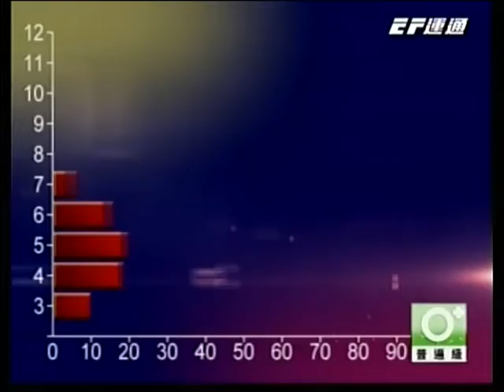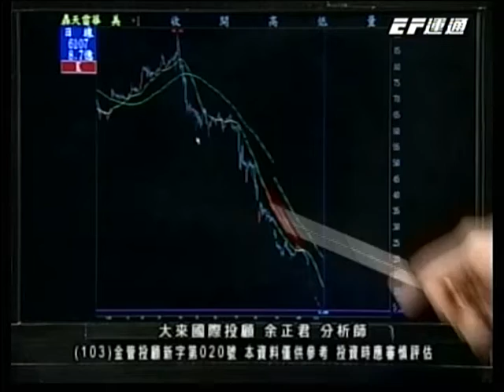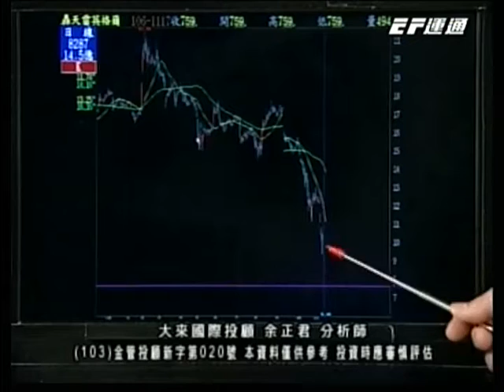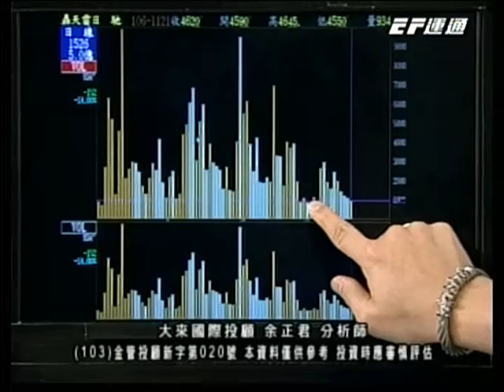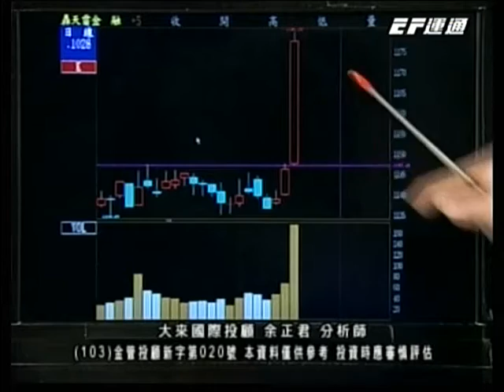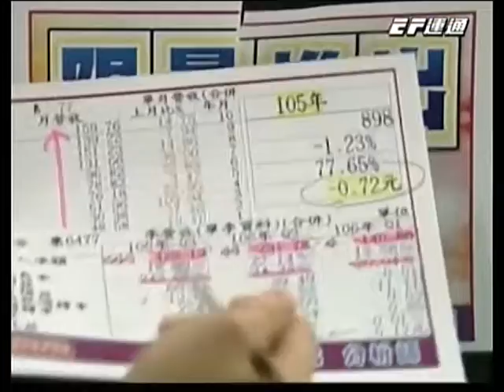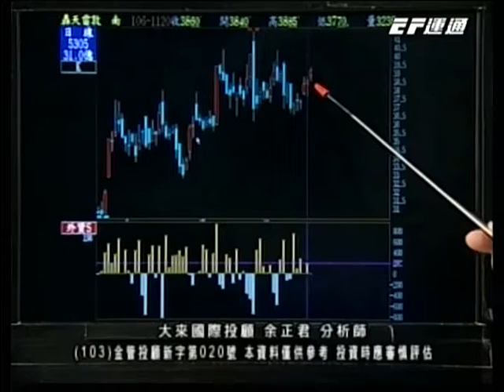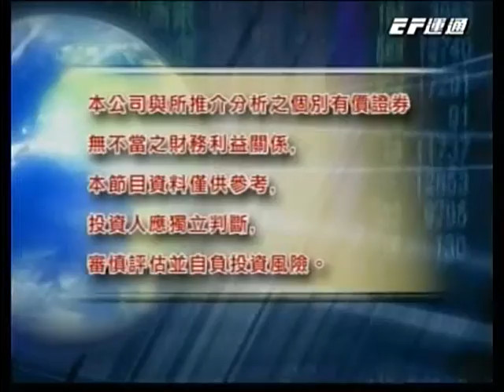20171122 0800 余正君 股市將軍